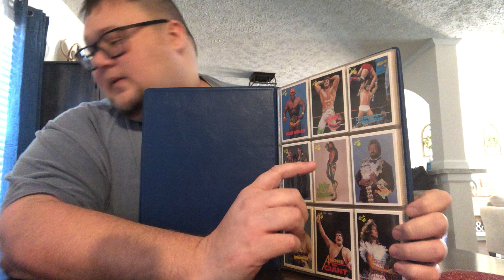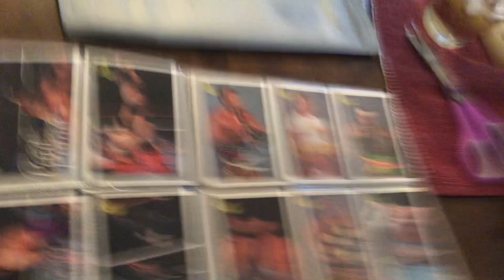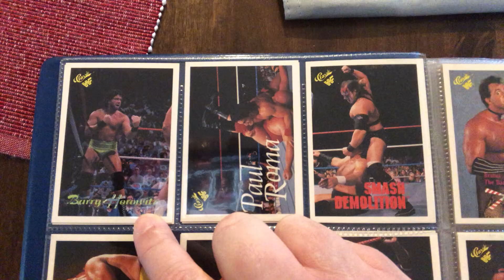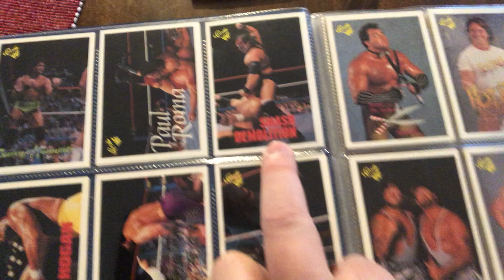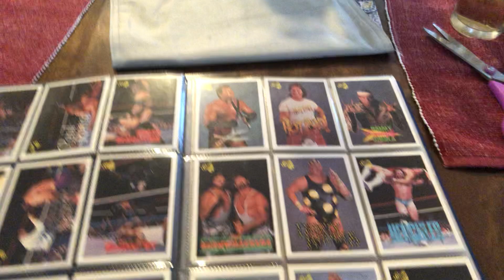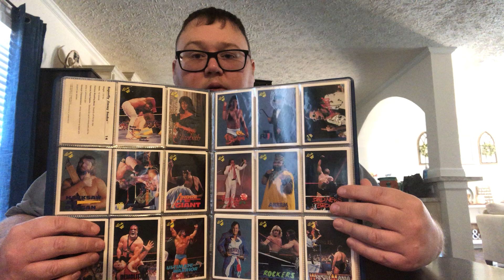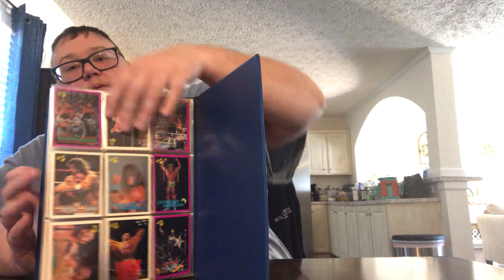Just a unboxing video and some other pick ups I’ve recently picked up.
Sorry for no videos these past few weeks. Got a lot going on. Hope y’all will enjoy this video.